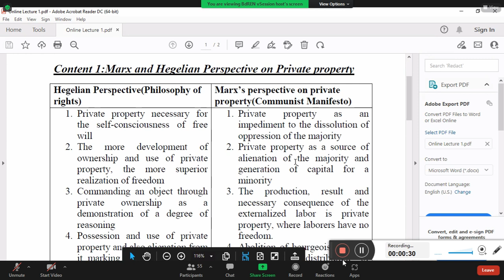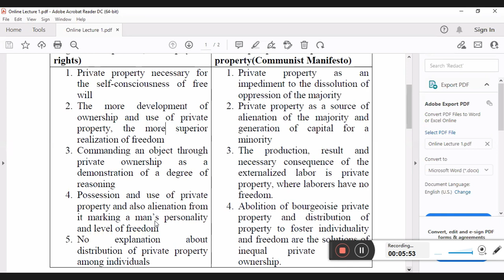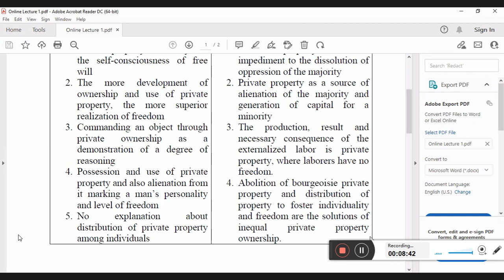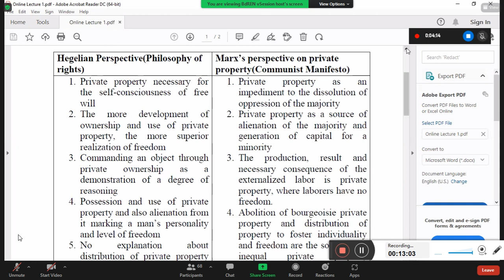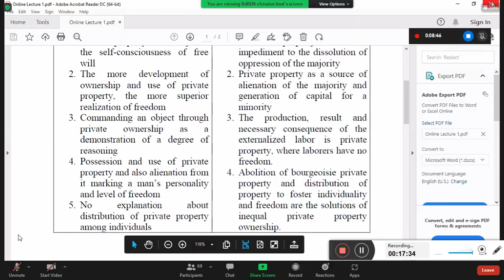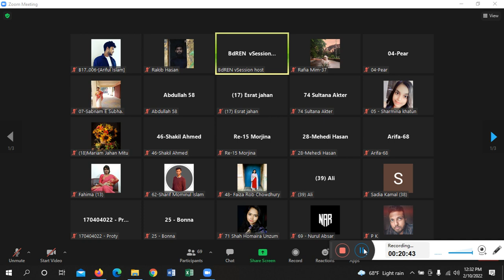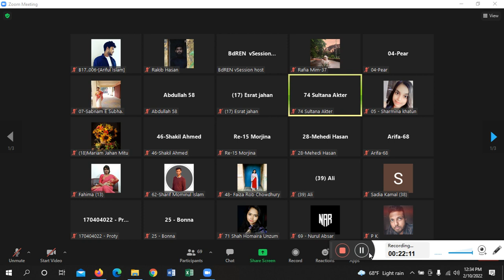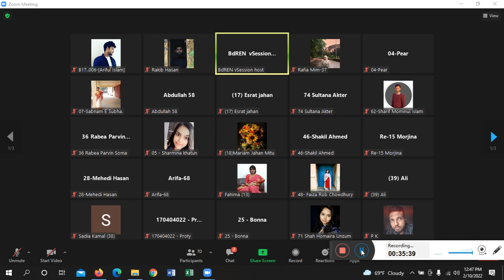Origin & Development of Private Property & State - Shirin Sultana Mam Class 5 (7th Sem) 10 Feb 2022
Chapter 2 : Perspective of Marx and Hegel : Origin & Development of State & Private Property
Course Title : Classical Sociological Theory 2
Shirin Sultana Mam
Online Class 5 (Lecture 11)
7th Semester
10 February 2022